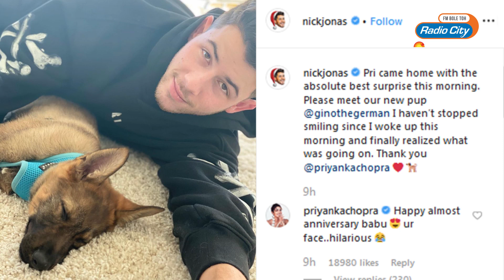Chandigarh Mein New Song, Dabangg 3 in a Controversy! Again! | Latest Bollywood Updates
Salman Khan Dabang 3 has landed in the controversy ahead of its release. While Kartik Aryan is called a cheater on the sets by the co-stars, PeeCee gets her hubby the most adorable wedding anniversary ahead of completing 1 year of their wedding.
Catch all the latest Bollywood updates on RadioCity India.